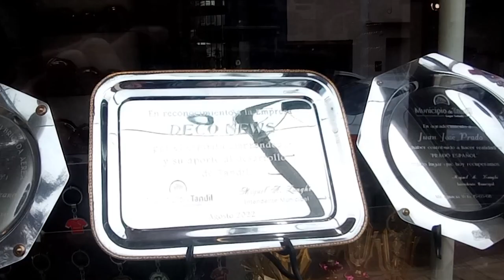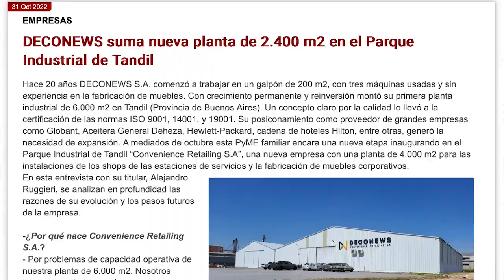TIEMPO DEL INDIVIDUO-HOY: LOS POLÍTICOS SON MUY PILLOS.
Dan reconocimientos con bandejas impresas con sus nombres, en este caso el Intendente Miguel A. Lunghi, para hacer cómplices a los individuos de sus fechorías. Muy M.A.L.

Podes apoyar este canal depositando en esta cuenta:
Gracias.